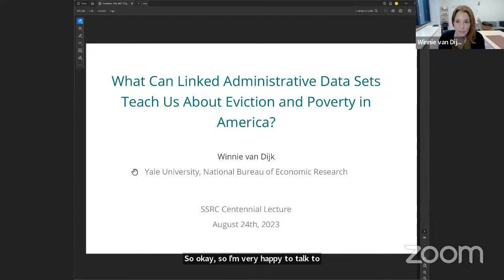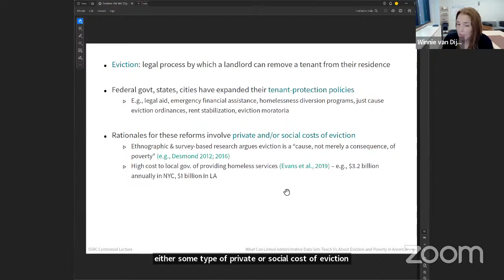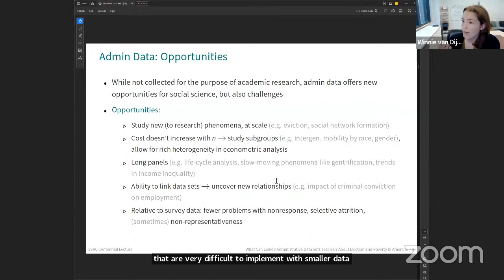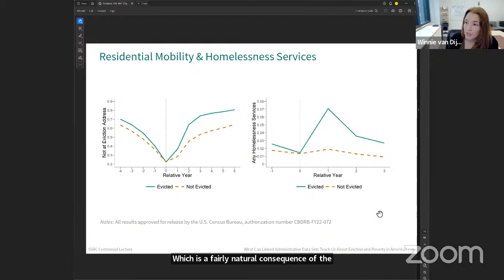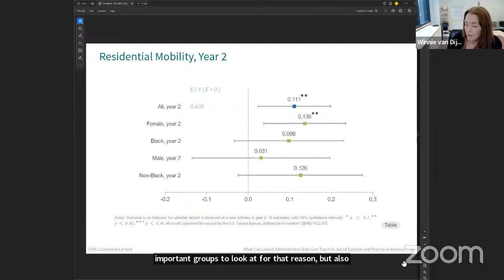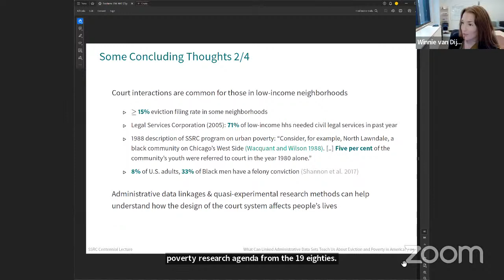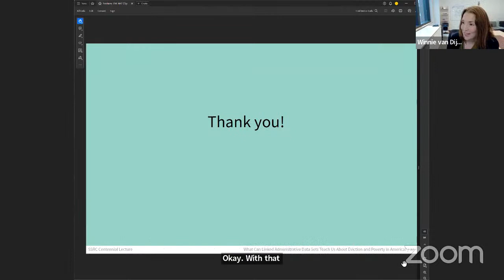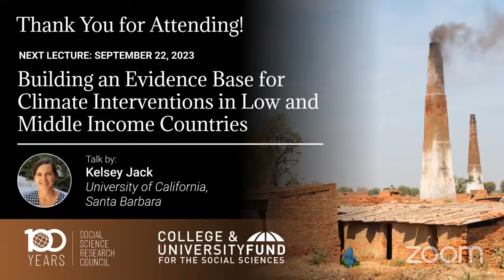What Can Linked Administrative Data Sets Teach Us About Eviction And Poverty In America?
The report leading to the creation of the SSRC in 1923 outlined several major challenges for social science: data collection, interpretation, measurement, and causality. This lecture will explore the extent to which newly available administrative datasets—linked together to create what is sometimes referred to as "big data"—can help address these challenges and contribute to our understanding of the causes and consequences of eviction and poverty in the United States. The lecture will draw heavily on a study of eviction in Chicago and New York, which is joint work with Robert Collinson, John Eric Humphries, Nick Mader, Davin Reed and Daniel Tannenbaum.

Winnie van Dijk is an assistant professor in the Department of Economics at Yale. Her research is motivated by a desire to understand how economic policy can alleviate poverty and increase economic opportunity for low-income households. Her work combines frontier econometric methods with the collection and curation of new data sets—including court filings, information collected by public agencies, surveys, and credit reports—to generate empirical evidence that can inform policy design and evaluation.